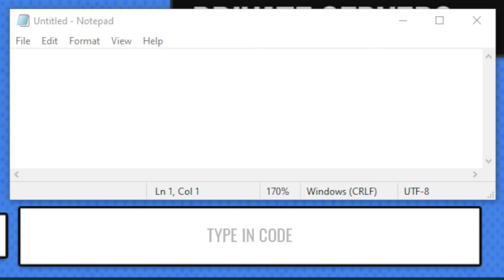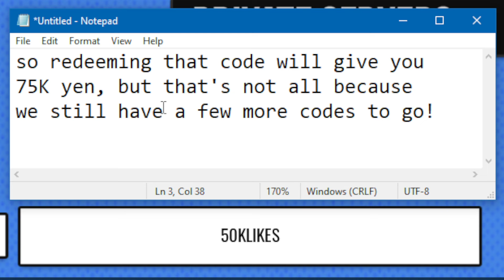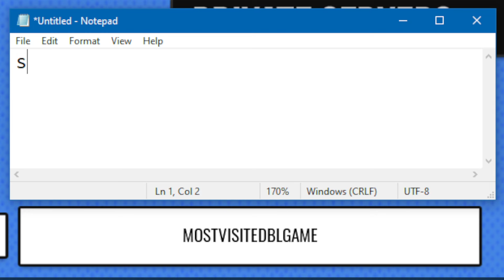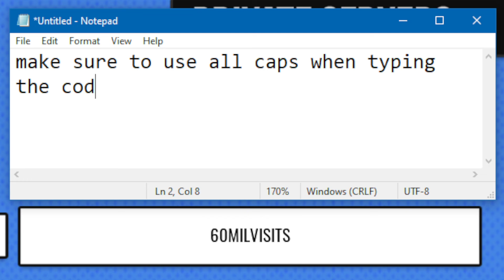⚠️NEW⚠️ ALL WORKING CODES FOR LOCKED IN 2024! ROBLOX LOCKED CODES FOR YEN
Watch the video for this online codes list for LOCKED featuring all the new update codes for free yen. In this video I show you guys an updated list of all working codes for LOCKED in 2024!